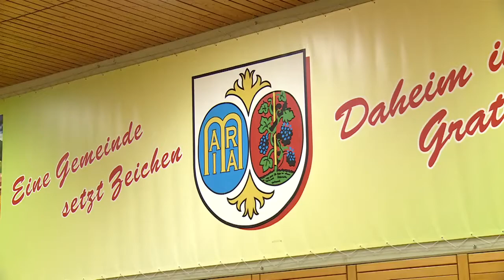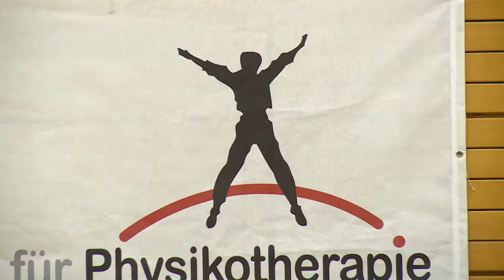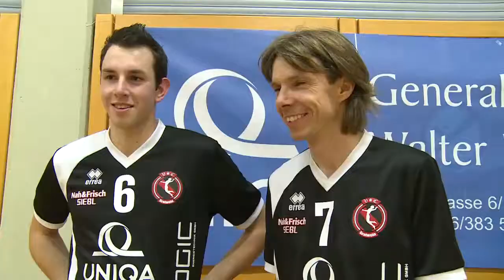VC UNIQA Gratwein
WEB TV Gratwein Filmbericht von Markus Hierzer und Erwin Weingrill über den Volleyball Club  "VC UNIQA Gratwein". Diesen Kurzfilm könne Sie auch auf Kanal3, dem steirischen Privatfernsehen auf DVBT, in der Sendung "Schaufenster Graz". sehen.
Zielgruppe von WEB TV Gratwein sind die Gemeinden:
Judendorf Straßengel, Gratkorn, Eisbach Rein, Gschnaidt, Deutschfeistritz, Übelbach, Peggau, Frohnleiten, Semriach, Gratwein, Graz.